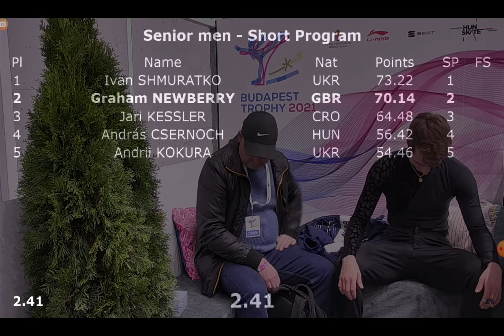Graham Newberry GBR SP Budapest Trophy 2021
This was Graham's best international Short Program for a while. He was unlucky to be overtaken by more established names who had falls around him. Good Luck for the FP.